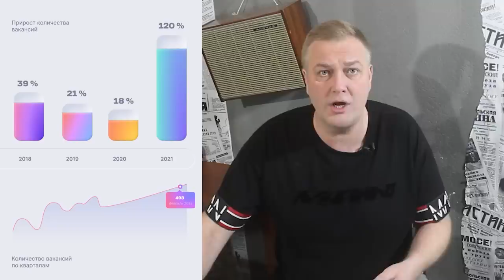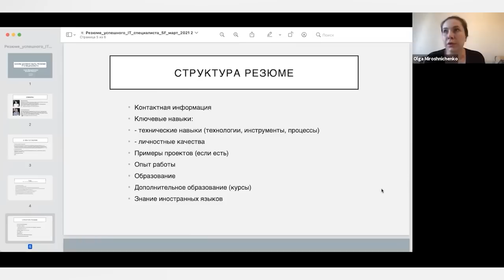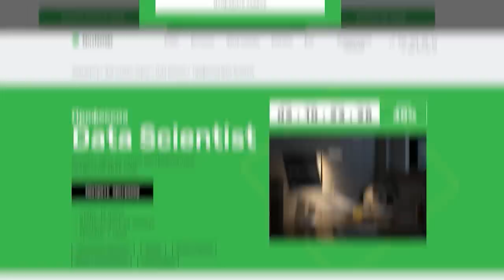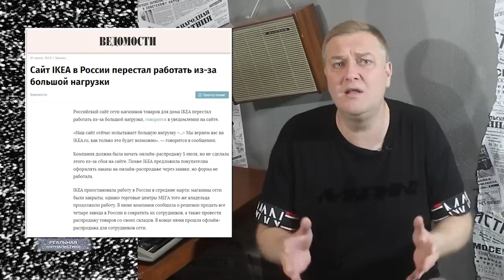В РОССИИ ОБЪЯВЛЕНА ВСЕОБЩАЯ ДЕБИЛИЗАЦИЯ! Путин и Лукашенко делят мир будущего. Икея - ВСЕ!